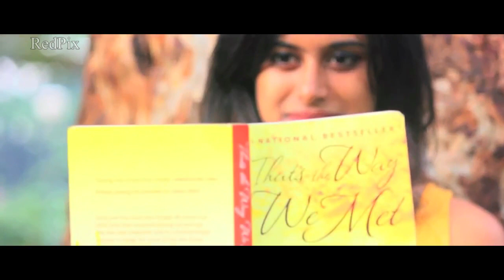Tamil Short Films - NeerKozhi - Tamil Album Song - Love - RedPix Short Films